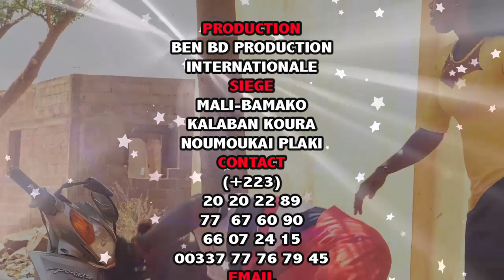Yeleblo Choco le Gateur dans cadeaux de Saint Valentin par BEN BD PROD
Yélébougou Abdramane Koné dit Choco le Gateur est un jeune comédien du Mali qui vus à SENOU BAMAKO et qui à beaucoup de talant dans l'art à nos jours et il bougé beaucoup dans la sous région pour les festival et les grands tournages des films et le voilà dans cadeaux de Saint Valentin avec le soutien du LABEL BEN BD PRODUCTION INTERNATIONALE aux contacts: 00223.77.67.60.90 ou 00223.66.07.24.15 E-mail: / /